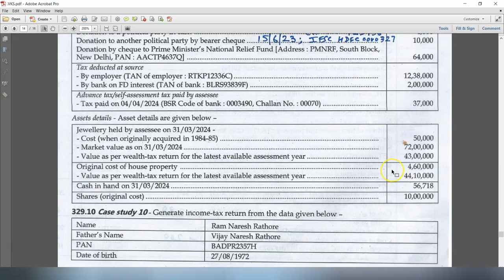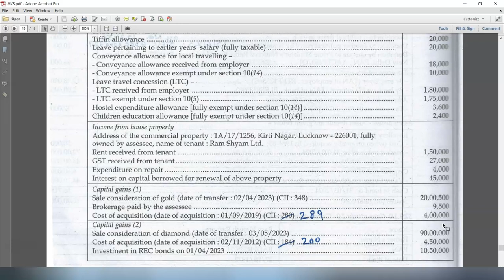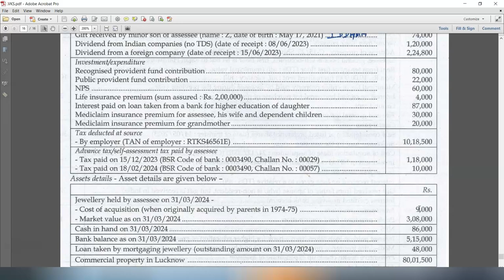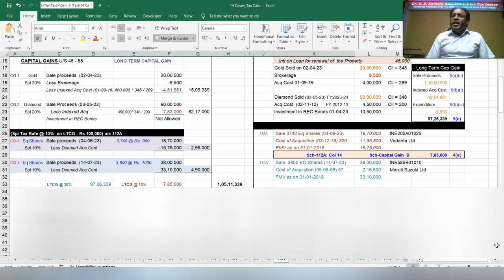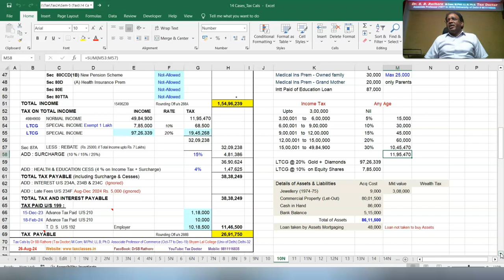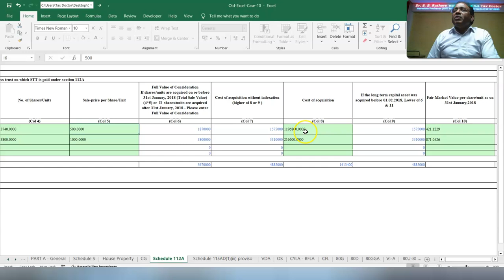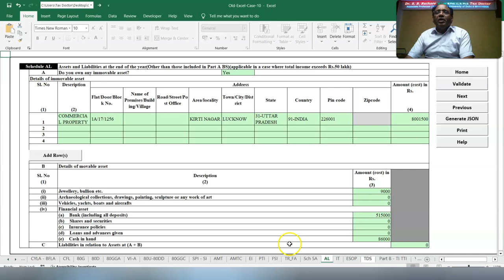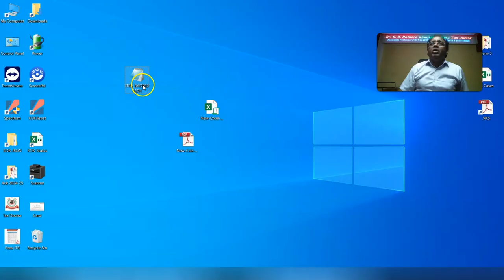Case-10 (New Regime) ITR-2 (Version 1.7), Let-Out (GST Received), Sold-Gold, Diamonds, Shares, Gifts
Case Study-10 (New Tax Rates Regime)
Ram Naresh Rathore    (DOB  27/08/1972)
(1) Salary, Perquisites, Exempt Allowances
(2) Let-Out Property
(3) Capital Gain - Sale of Gold, Diamonds, Equity Shares
(4) SB Interest, Gift from Dada's Brother, Gift received by Minor Son
(5) Value of House, Jewellery, Cash/Bank Balance